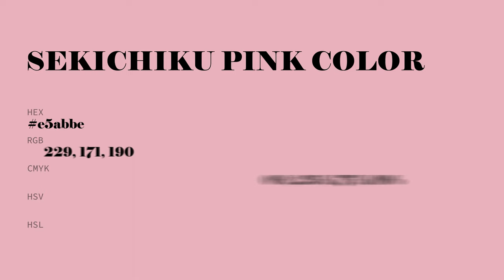Sekichiku Pink color e5abbe hex color - Red color - Cool color e5abbe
What color is Sekichiku Pink ? e5abbe hex color - Red color - Cool color e5abbe

Hex e5abbe Color Code is also known as Sekichiku Pink color.

Hex e5abbe Color code in RGB color code model is created after adding 89.80% red color, 67.06% green color and 74.51% blue color.
Hex e5abbe Color code in CMYK color (process color) code model is generated after subtraction of 0% cyan, 25% magenta, 17% yellow and 10% black.